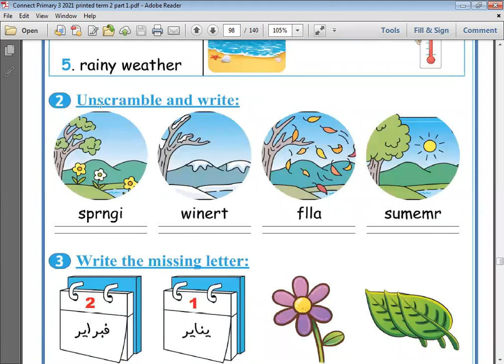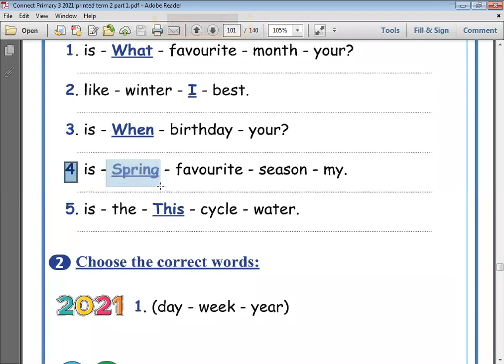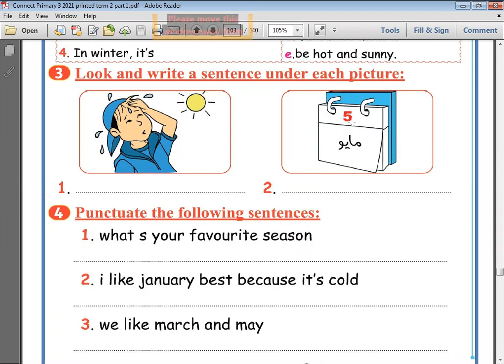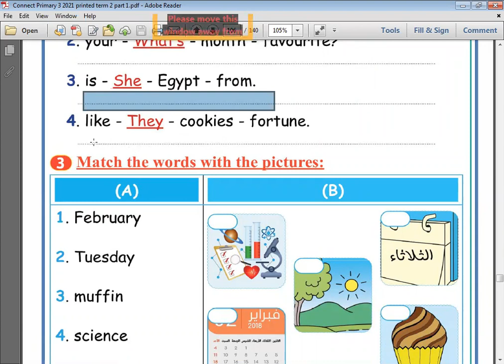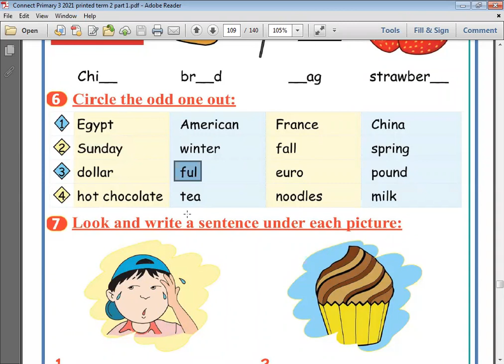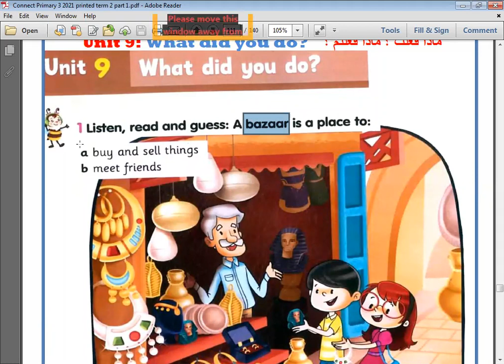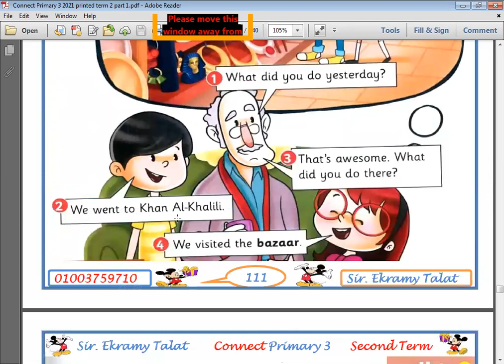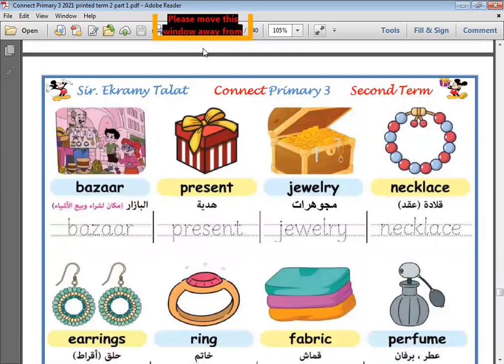الحصة 52 جزء أول الصف الثالث